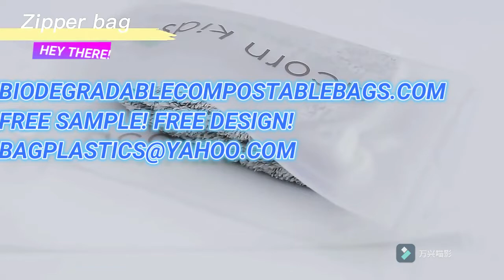Wig Pouch Travel Bag Cosmetics Offices Supplies Travel Accessories, stationery pac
Multipurpose Zipper Pouch  Travel Bag Cosmetics Offices Supplies Travel Accessories, stationery pac